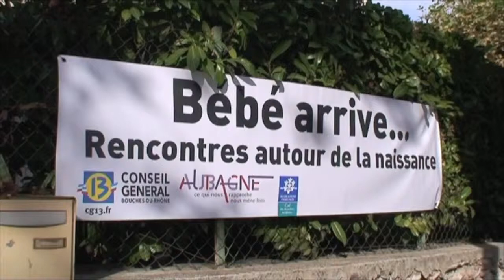Bébé arrive !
Le vendredi 7 octobre 2011, au Club Lakanal, le service Parentalité du Pôle Enfance, en partenariat avec la Maison de la solidarité du Conseil général et la CAF, organisait une journée d'information autour de la grossesse et de la naissance d'un enfant : santé, démarches administratives, modes de garde...
Odile Raquet (service Parentalité de la Ville d'Aubagne), Nicole Reynaud-Gaspari (CAF 13) et Magali Chieusse (MDS 13) présentent ce rendez-vous dédié aux mamans actuelles et futures.

Prochain Forum bébé le vendredi 16 mars 2012 au Club Lakanal à Aubagne.